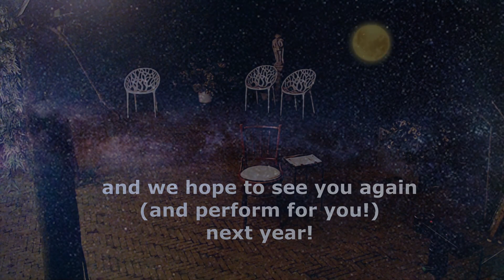Nyckelharpa quartet Resonans: JS Bach cello-partita 1 courante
The Dutch Nyckelharpa quartet Resonans celebrates springtime 2022 and World Nyckelharpa Day 2022 with Bach's courante from Partita 1 for cello solo, arranged for four harpa's by Jos Koning. Elayne Lussenburg plays the solo part on bass harpa.